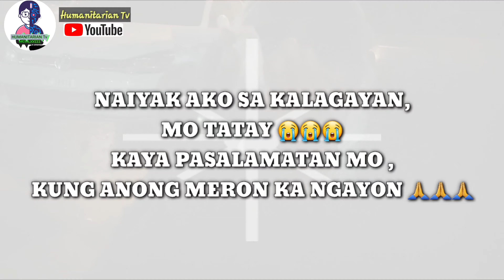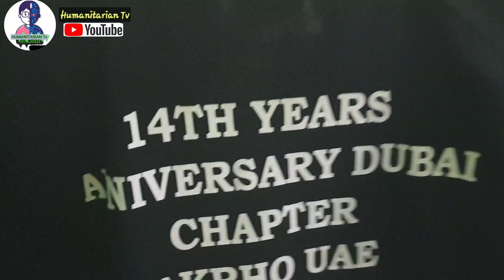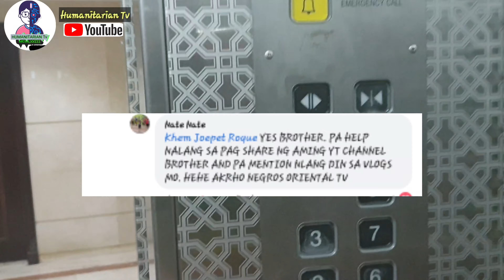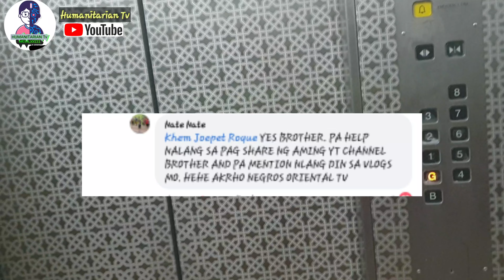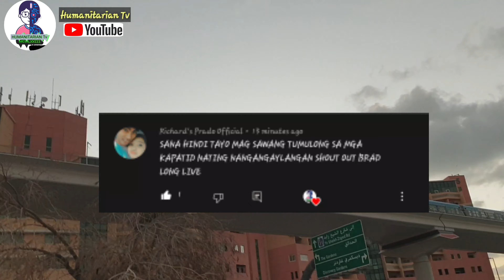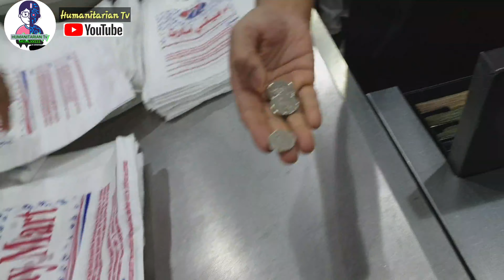NGAYON MO TAWAGIN GANG ANG AKRHO ! - YUNG MAY PULIS SA LIKOD MO 😱😱😱 SALAMAT SA 20,000 SUBSCRIBERS 🙏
MARAMING MARAMING SALAMAT PO SA LAHAT NG MABUBUTING FRATMAN ✊
MAHABANG BUHAY PO SA INYO 🙏
KAHET SA ANONG KA0ATIRAN KAPA NAKAPA BILANG 👌
PILKIN MO MAGING MABUTING FRATMAN ✊